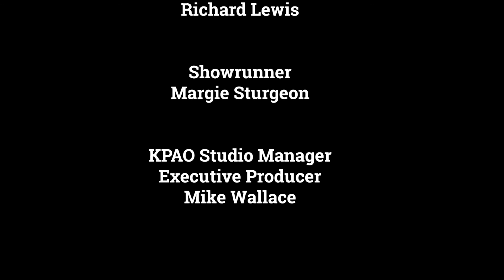Oma-Ha! A Stand-up Comedy TV Show Episode 11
Oma-Ha! A Stand-Up Comedy TV Show was recorded with a live studio audience at KPAO Community Television in Omaha, Nebraska.
This episode features Yer Mom's Comedy Show with Betsy Miller, Patty Fanciullo and Kendra Karbowski.